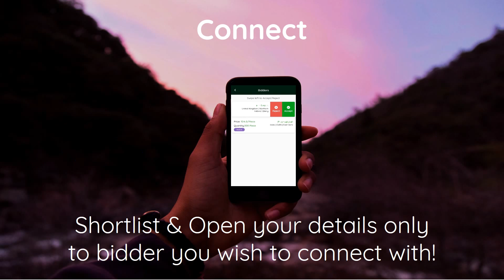proffero - Making your business Easier!!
proffero brings you an online marketplace to buy & sell paper, paperboard, plastic, packaging & printing allied products.

Hope to see your products on our platform soon to proffer before you offer!!

or download our mobile app!